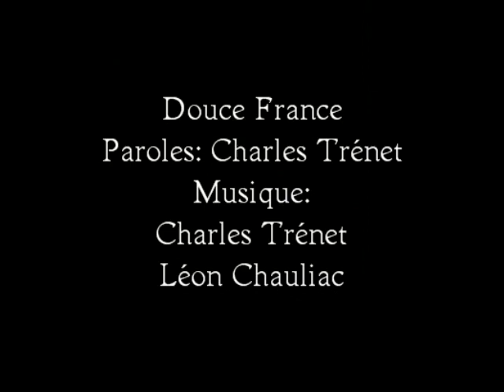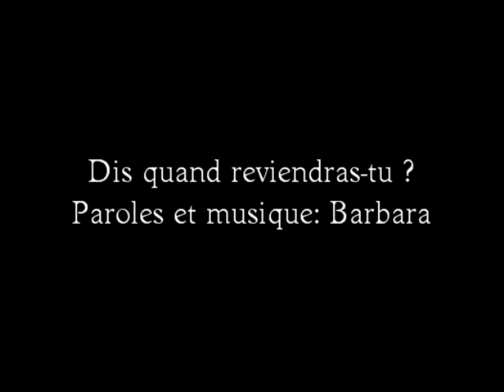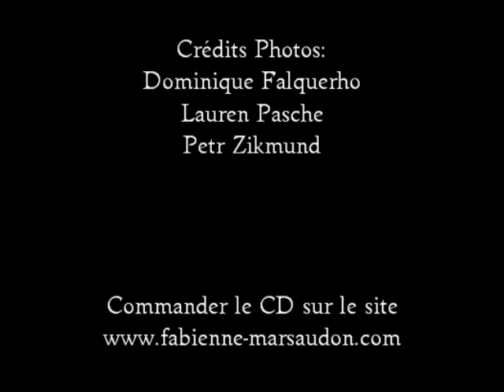Fabienne Marsaudon - Chansons Symphoniques - 3 extraits du CD